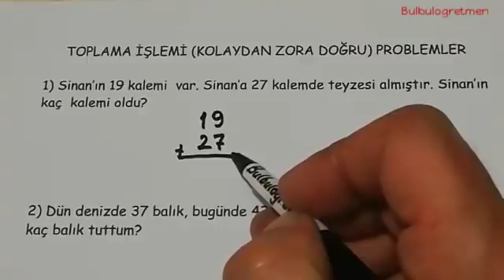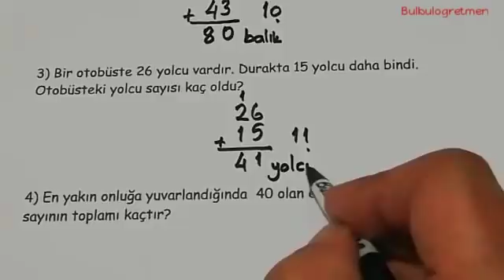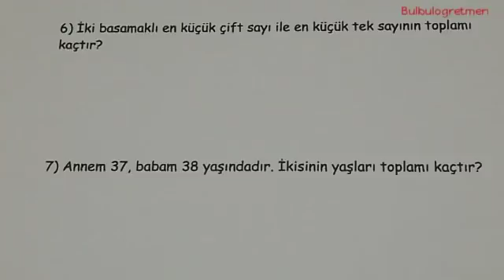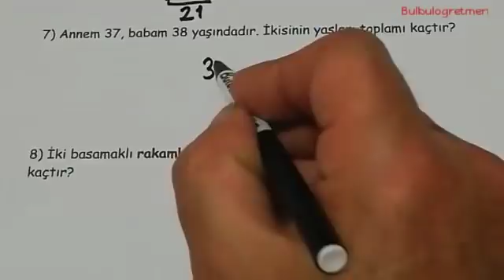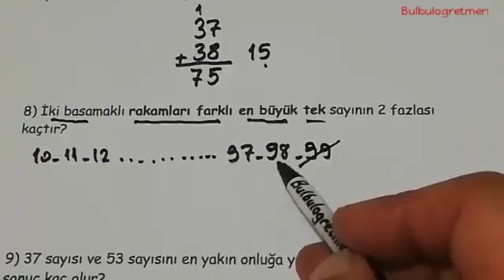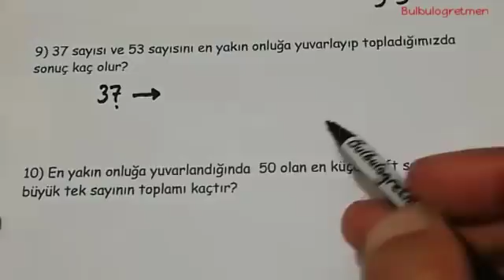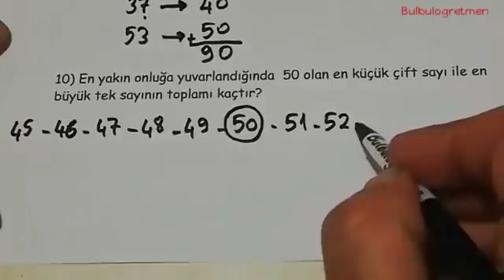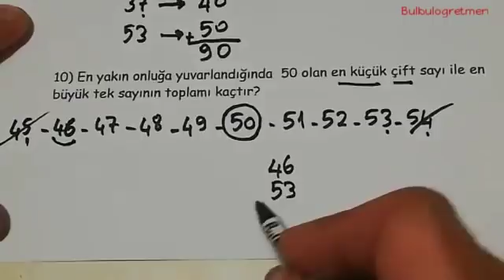2.sınıf toplama işlemi problemleri (Kolay da var, zor da var) @Bulbulogretmen